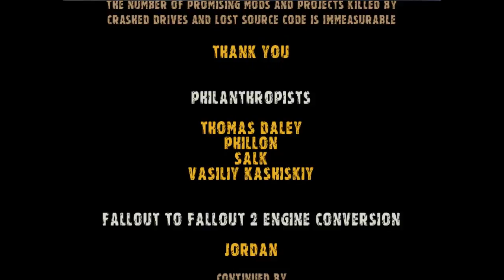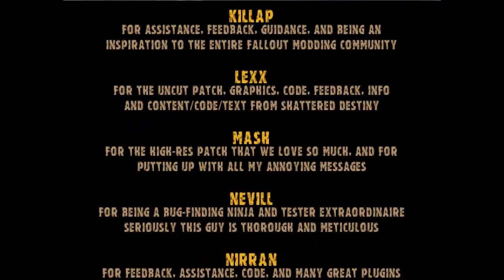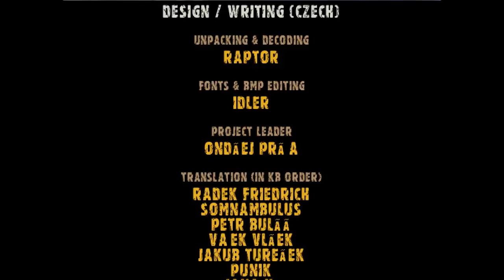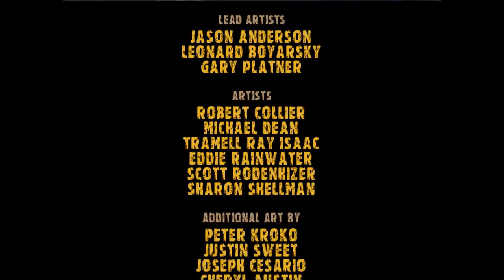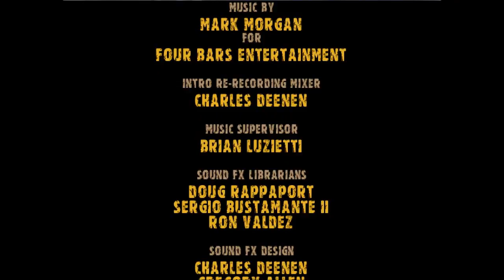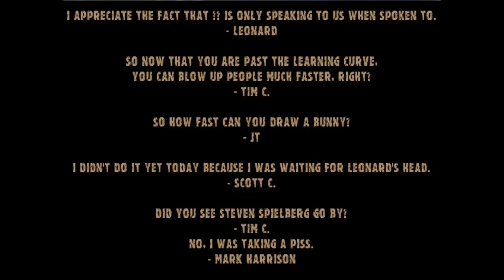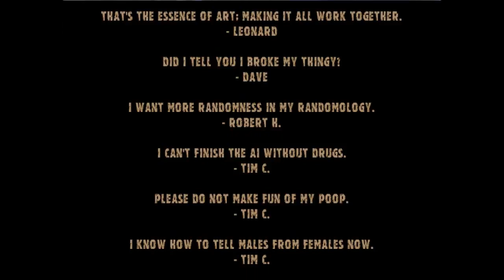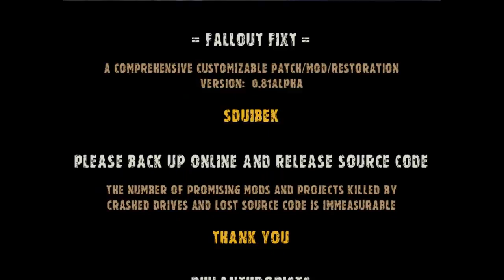Let's Play Fallout 1 (Blind), Part 75: Ending, Credits, & Easter Eggs [FINAL EPISODE]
(Part 4 of 4) TIMESTAMPS BELOW. What a great ending to an awesome game. I hope you'll join me for Fallout 2!

0:00 - Video Start
1:49 - Some sweet cutscenes
7:57 - Continuing play (checking in on Brotherhood of Steel and The Hub)
21:36 - Last cutscene and credits begin ("Maybe" by the Inkspots replaced (due to copyright restrictions) by "Requiem For Humanity" aka "Explore 7" by Inon Zur, from Fallout 3
24:27 - Commentary returns, and more credits
42:22 - Quotes from the Fallout Team (hidden credits easter egg)
50:07 - Tim Cain goes boom (hidden credits easter egg)

Fallout is a property of Bethesda Softworks LLC and Interplay Entertainment Corp. I do not own any of the rights to this game, nor any of the material within this video. Thank you and enjoy your stay in the Wasteland.